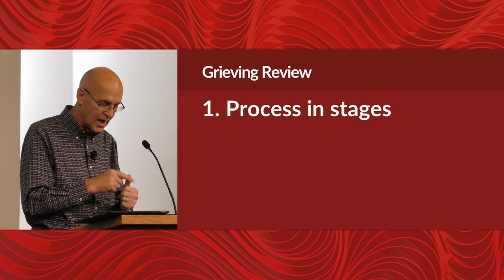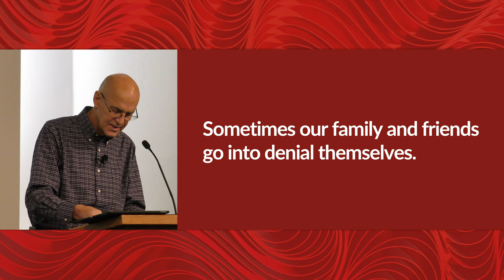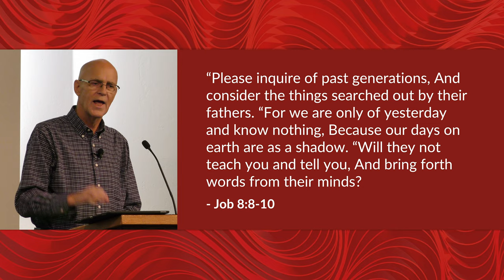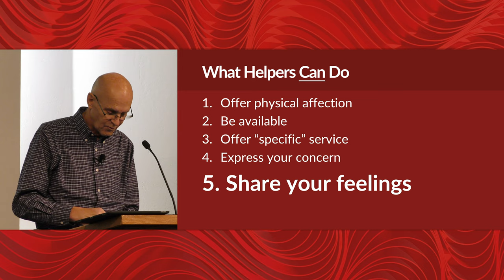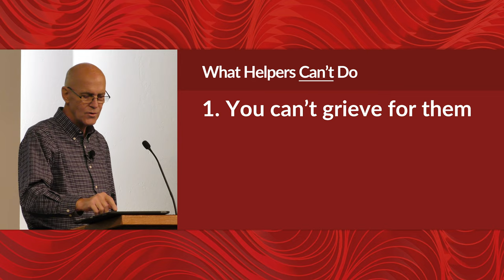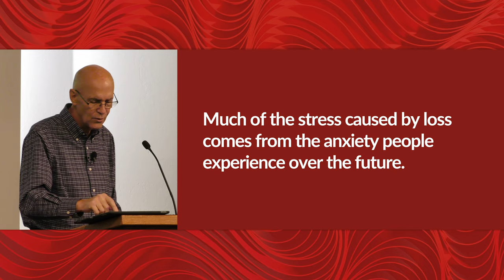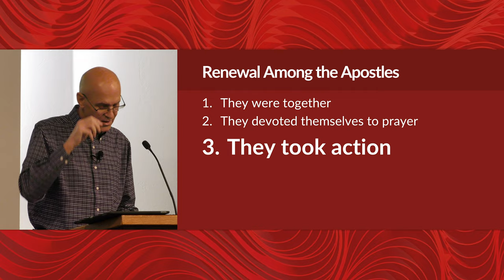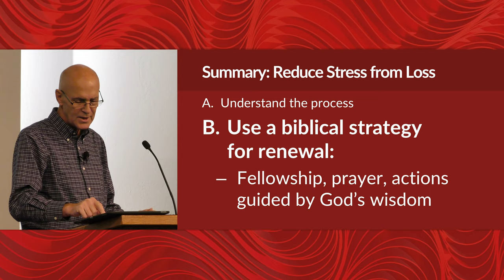Helping Someone Grieve - Stress from Loss: Part 2 – Mike Mazzalongo | BibleTalk.tv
Mike finishes out this topic by providing a biblical strategy for grief recovery.